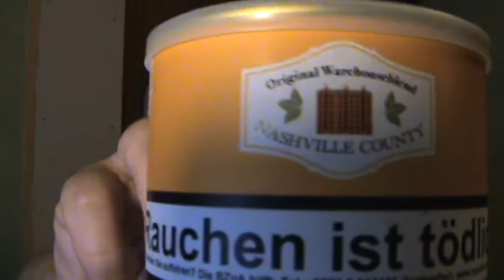Im going to Thailand in december. Someone want to meet up?